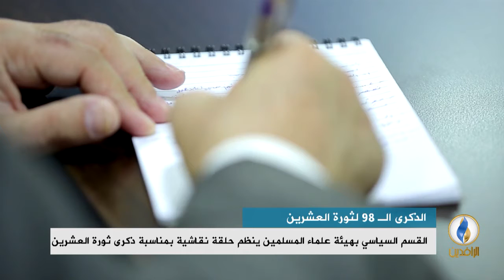تقرير إخباري .. القسم السياسي في هيئة علماء المسلمين ينظم حلقة نقاشية بمناسبة ذكرى ثورة العشرين